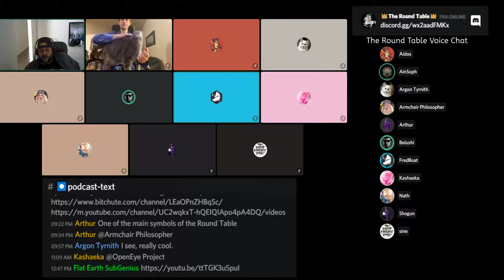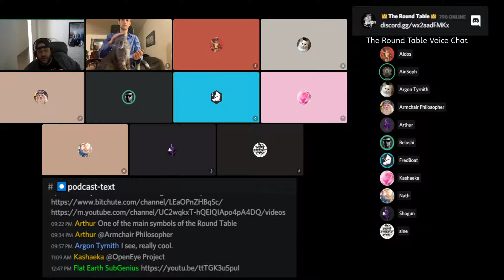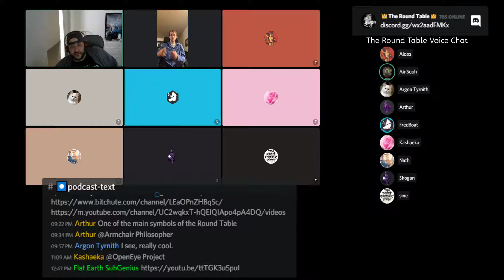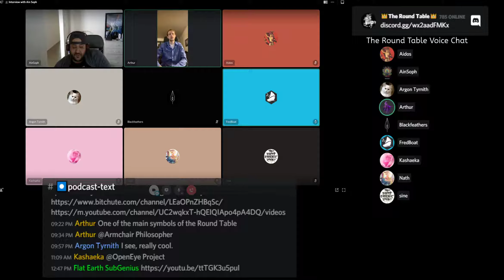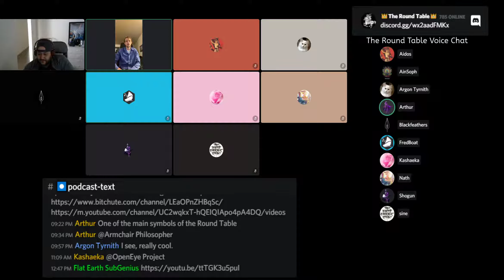The Round Table Live Video Interview of AinSoph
AinSoph discusses his Mental Health Journey and alleged drugging claim which gave him a diagnosis of a Drug Induced Psychosis, finally settling with Paranoid Schizoaffective Disorder, and Borderline Personality Disorder.  Also discussing what occured after taking the prescribed medications giving him Diabetes and having a reaction to the hormone insulin, also gaining 60kg during the first 3 months of psychosis, putting him on a roller coaster of a downward spiral where he developed neuropathy and having to have his right foot amputed and nearly losing his left foot. What all this lead to his separation on May 4th 2020 from his wife of 16 years, and his ambitious decision to turn everything around, and get access to a recumbant hand peddled trike so he can lose weight and regain his health, all whilst sharing his journey with community of The Round Table.

Also please view the video where Andi, Shoguns ex-wife was interviewed about slanderous and alleged claims of atrocities performed by Shogun against her being, which were completely untrue, and what the future holds for The Round Table and what the community stands for.

Also please view the server meeting held on April 18th 2021, where Shogun discusses what it takes to be part of the community of The Round Table, and what needs to be done against those who slander those that are part of The Round Table Community.